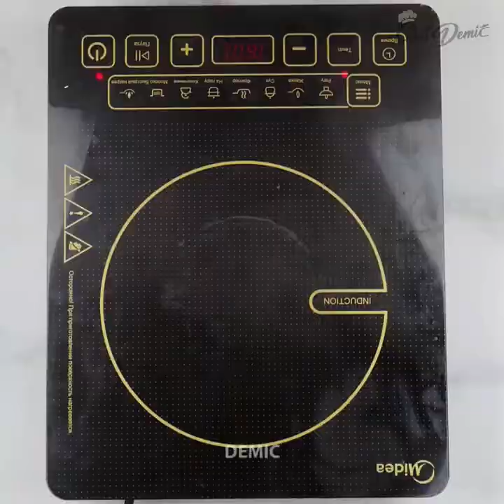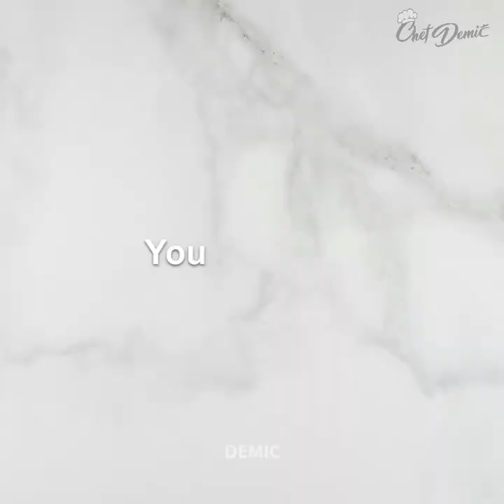Glass Skin Homemade Recipe | DEMIC